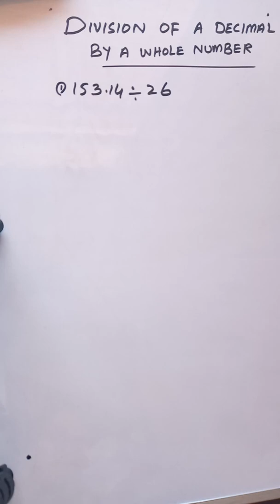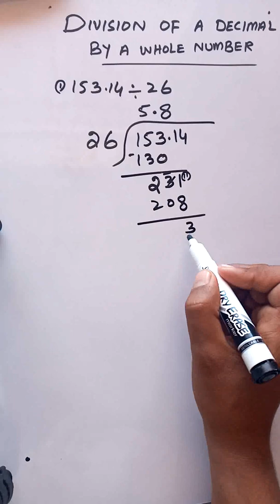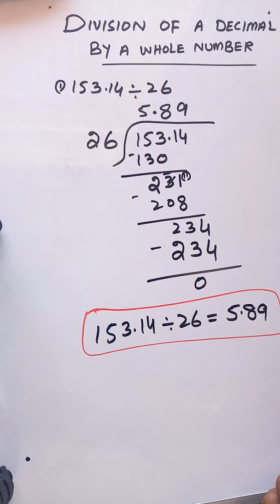Division of a decimal by a whole number/basic mathematic series/class 5/topic 29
lecture time is a youtube channel,aims to deliver knowledge across the globe in a simple and free way.our video comprise on many fields of education,that is mathematics,physics,biology,chemistry,general science,every day science,english grammer,english vocablary.Along with this we also upload videos on teaching methods,psychology,motivation and career counciling.To make all content easy we have named every subject in a title of "series" for example "Basic mathematics series"